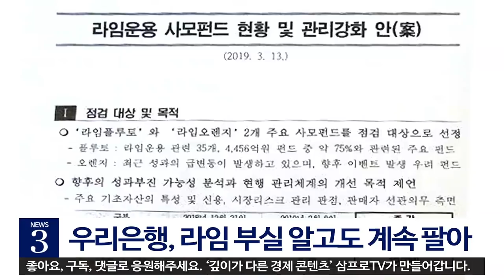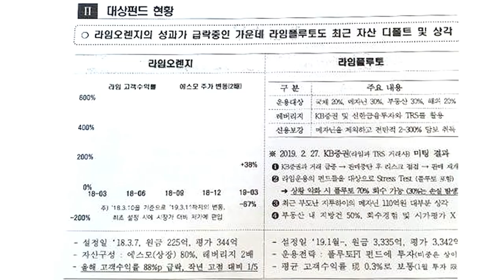[뉴스3] 우리은행, 라임 부실 알고도 계속 팔았다고?